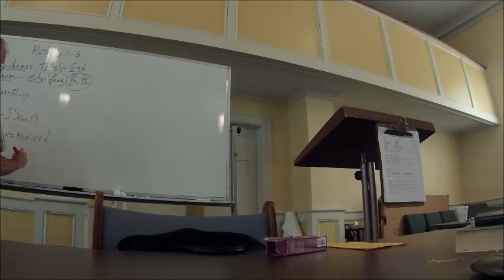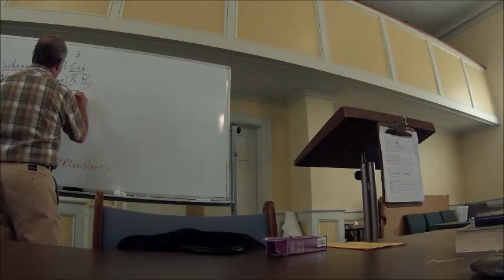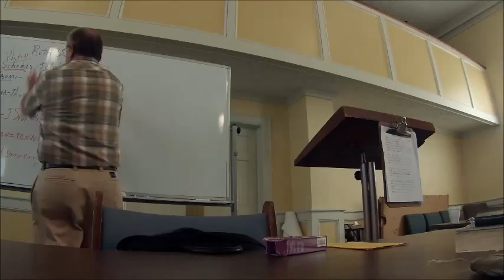Ruth........"scheme" to help God.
Olivet Baptist Church Billy Poindexter